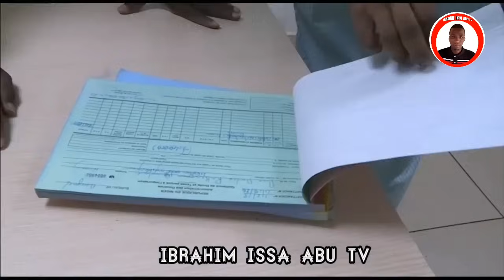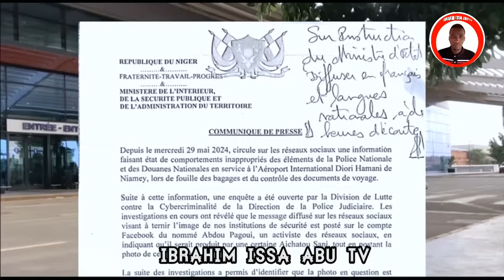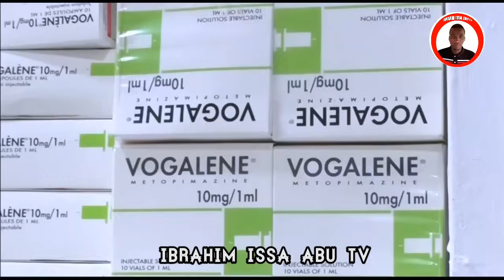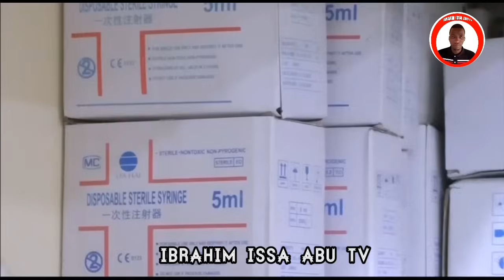labarun sashen hausa /02 06 June 2024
Labarun sashen hausa#Dauda Kahutu
Rarara#ibrahim issa abu Tv#SARAUNIYA
HausaFilms2024 ibrahim issa abu Tv#4k